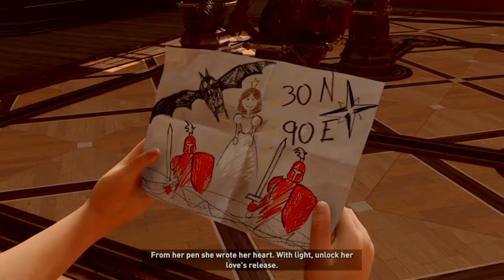SHADOW OF THE TOMB RAIDER Walkthrough Gameplay Part 4 - YOUNG LARA(NO COMMENTARY)